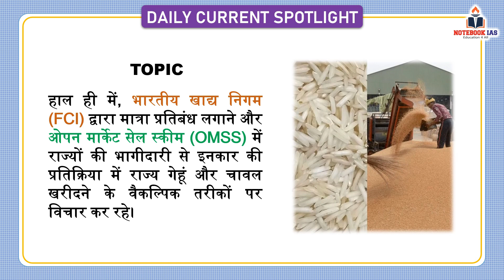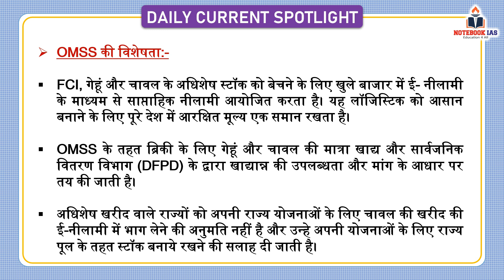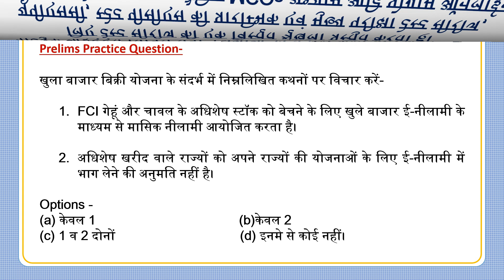OPEN MARKET SALE SCHEME (OMSS) in news | Daily Current Spotlight | NOTEBOOK IAS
Music Credit
Free Background Music (No Copyright)